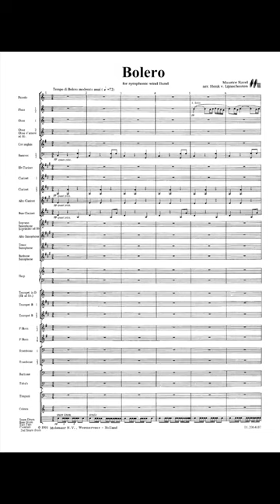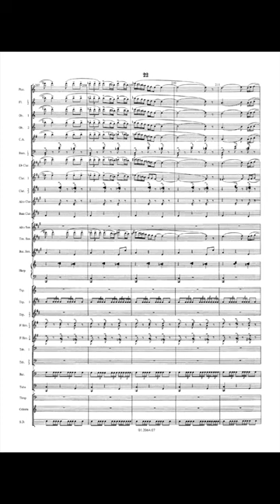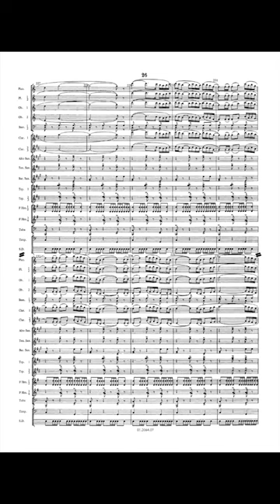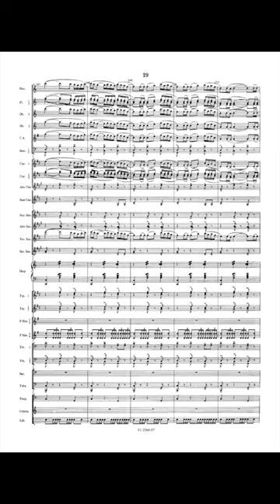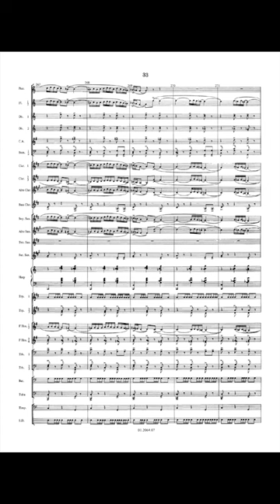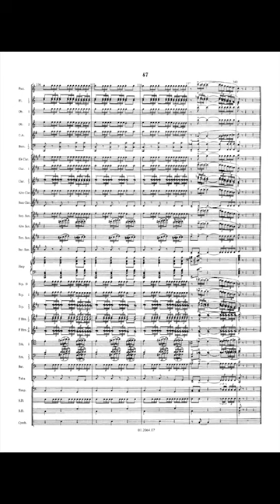Bolero - Maurice Ravel/Arr. Henk van Lijnschooten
This work was composed in 1928 for the ballet of Ida Rubenstein. The musical structure is very simple, so to say, but briljant in its simplicity. A Spanish-like theme is so often repeated – almost unaltered – by different instruments or instrumental groups, that the listener gradually becomes captivated by its intensity.

The strong point of this work is not formed by its melodic development – which is not there -, but almost exclusively by the orchestral colouring of the theme. This done over a sustained (ostinato) rhythm which froms the heartbeat of the entire work.
The arrangement by Henk van Lijnschooten follows Ravel’s original instrumentation as closely as possible; the stringparts however have been allotted to the woodwinds with due care.